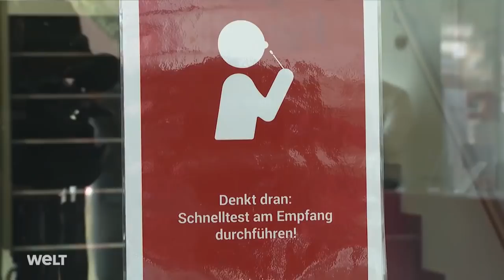NUN DOCH CORONA-TESTPFLICHT: Betriebe müssen auferlegte Testpflicht selbst finanzieren I WELT News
In den hiesigen Unternehmen gilt es inzwischen als Running Gag: Bundeswirtschaftsminister Peter Altmaier verspricht, eine von der SPD verlangte Regulierung zu verhindern – und knickt am Ende ein.

Jüngstes Beispiel ist die Testpflicht für Betriebe, die entgegen der ursprünglichen Ankündigung des CDU-Ministers nun doch von der Bundesregierung als Zwang durchgesetzt wird – ohne finanzielle Entschädigung der Unternehmen.

Wieder einmal ist es Arbeitsminister Hubertus Heil (SPD) und SPD-Kanzlerkandidat Olaf Scholz gelungen, Wirtschaftsminister Peter Altmaier vorzuführen – und den krisengebeutelten Unternehmen eine neue Last aufzubürden. Wie schon zuvor beim Homeoffice-Zwang, dem Lieferkettengesetz oder der Frauenquote für Vorstandsposten, die allein in den letzten Monaten dazukamen.

Die immer längere Liste staatlicher Eingriffe in den betrieblichen Alltag zeigt, wie tief die Kluft zwischen der Politik und der Wirtschaft in der Ära Angela Merkels geworden ist. Zwar lädt Altmaier die Verbände immer mal wieder zu Debattierrunden ein, und auch die Bundeskanzlerin „gipfelt“ hin und wieder mit Wirtschaftsvertretern.

Doch viel kommt dabei nie herum, weil die Politik offensichtlich gar kein Interesse hat an der Sicht der Unternehmer und Manager. Dabei wäre gerade in dieser schweren Krise mehr wirtschaftlicher Sachverstand außerordentlich nützlich. Angefangen von der Beschaffung von Impfstoff, über die Logistik bei der Verteilung bis hin zur Digitalisierung der Gesundheitsämter.

Die GroKo werkelt lieber allein vor sich hin und bereitet den ganz großen Lockdown vor – ohne die Konzepte der Wirtschaftsverbände für Öffnungsstrategien bei gleichzeitigem verantwortungsvollem Infektionsschutz ernsthaft zu prüfen.

Dass es die SPD zurück zum Klassenkampf zieht, mag angesichts der linken Parteispitze nicht verwundern. Doch Merkels Fremdeln mit der Wirtschaft macht die Unternehmer und Manager zunehmend wütend.

Groß ist der Kontrast zu den Vorgängern im Kanzleramt. Gerhard Schröder (SPD) und Helmut Kohl (CDU) wussten in schwierigen Zeiten die Expertise der Wirtschaftsbosse für sich und das Land zu nutzen.